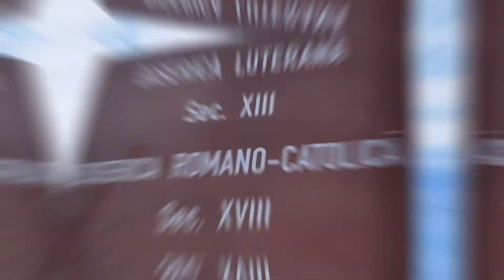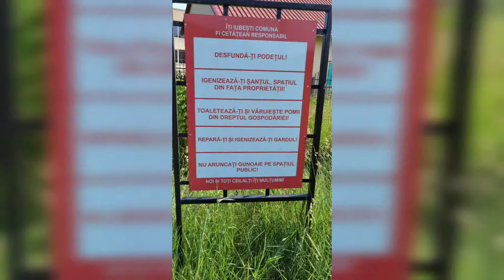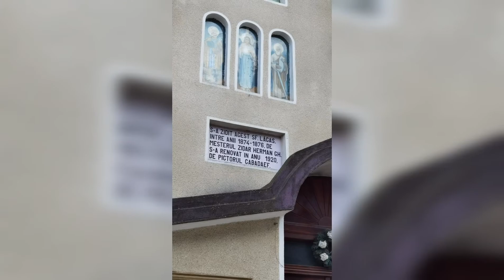Via Transilvanica Ziua 30 Axente Sever - Micăsasa